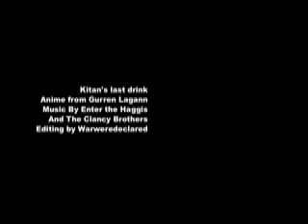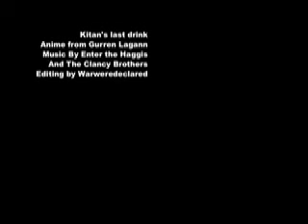Kittan's Last Drink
A tribute to the last momments of that great spiral warrior Kittan. There really isnt anything else to say, so watch it, and i hope you enjoy it.
The anime is Tengen topa gurren lagann, the music is "one last drink" by enter the haggis.